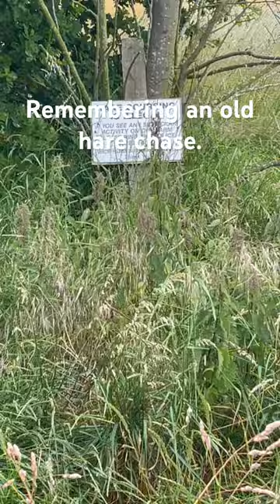🐇 Hare's Close Shave: A Memory of Furry Frantics in Burnham’s Fields